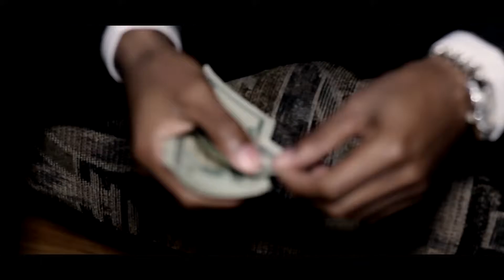HF PROM2K16 (TEASER) f/Caleb & Paris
Homewood-Flossmoor 2016 Prom Teaser